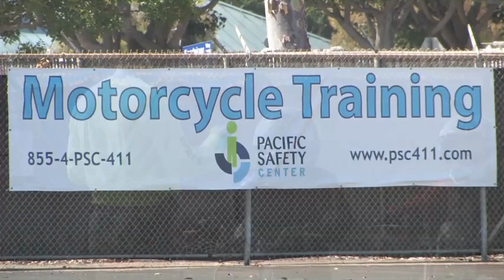Pacific Safety Center Produced by WeTubeU - Alyssa Powell Testimonial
Pacific Safety Center Testimonial Alyssa Powell.  Produced by WeTubeU